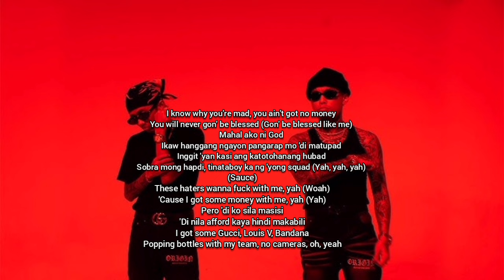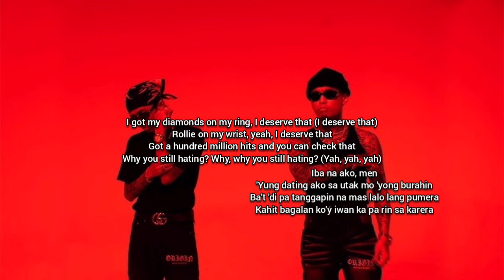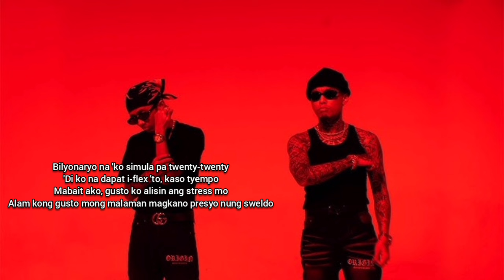DESERVE - Skusta Clee, Flow G(lyrics)